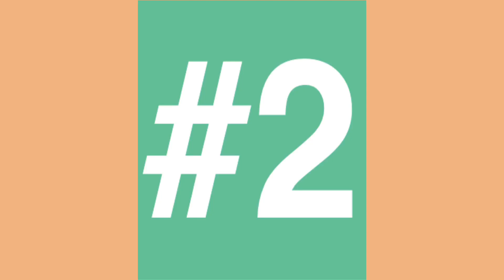My Tiktok Recipes Compilation And Road to 100k Views | Lee's Kit-Chen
Hi guys here's my compilation Recipes in Tiktok

tiktok recipes compilation,
tiktok food recipes compilation,
tiktok dessert recipes compilation,
tasty recipes compilation,
easy food recipes compilation
filipino foods recipe,
filipino foods cooking,
filipino foods and recipes,
filipino foods easy to cook